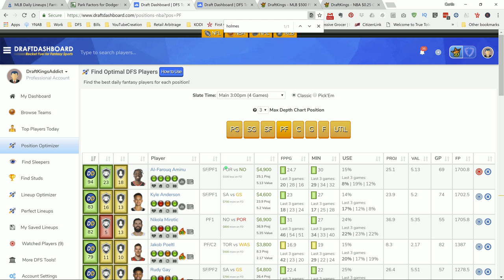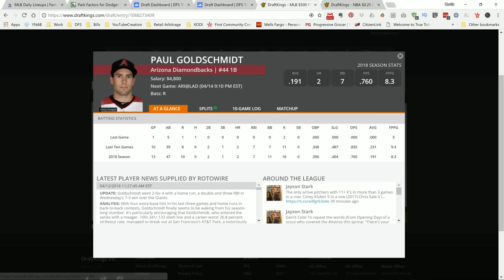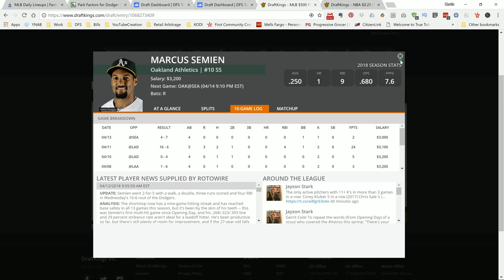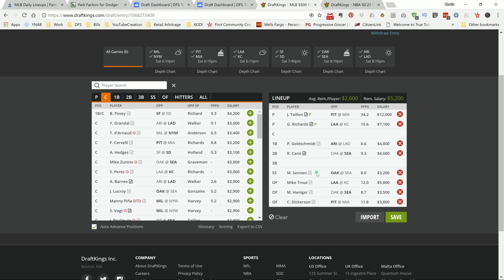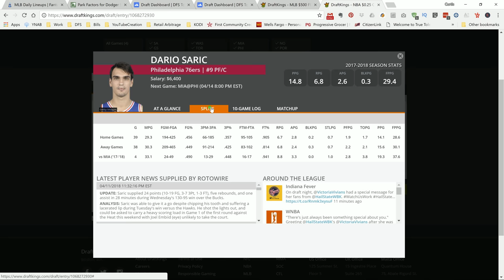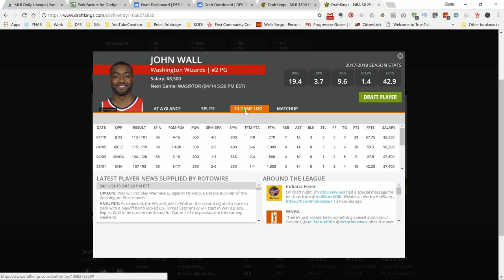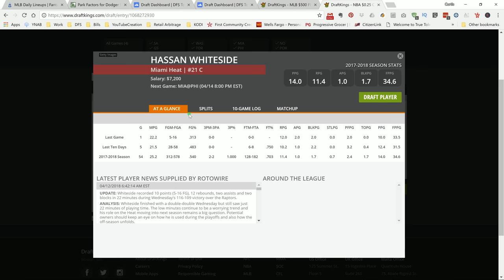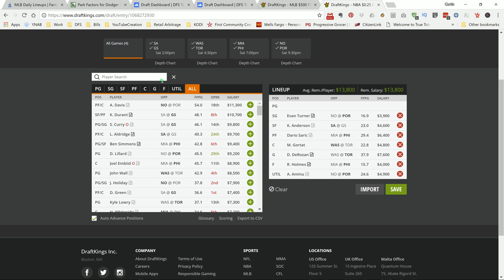Top NBA & MLB DFS DraftKings Picks for 4/14/18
Today I share my Top NBA & MLB DFS DraftKings Picks for 4/14/18

Get my own personal player pool now!  To get My own personal players picks and a 7 day trial click on the link! Note my own personal player pool is only available through the link!

Equipment Used To Produce My Videos:

USB HUB